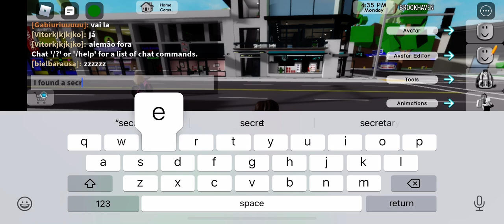BROOKHAVEN RP NEW MOTEL SECRET AND GRAVEYARD SECRETS!!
Brookhaven Rp new motel secret also graveyard secret. Brookhaven RP is my favourite game and is the best game on Roblox right now play it now.